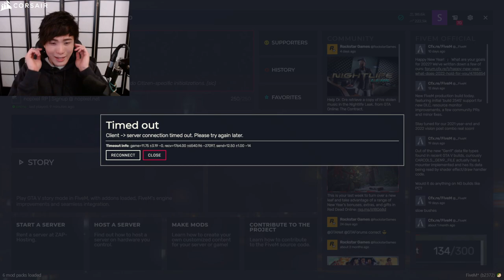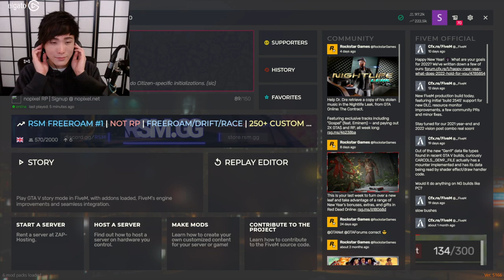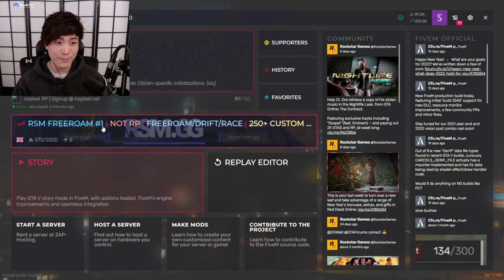MiKiKeiVod "SYKKUNO" (Part.4) chill day Grand Theft Auto V ^_^ 01|10|22